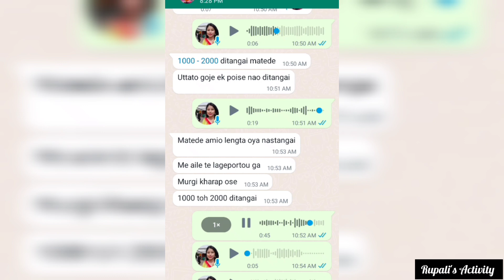Hijdo ne Ghar ake Harassment kiya